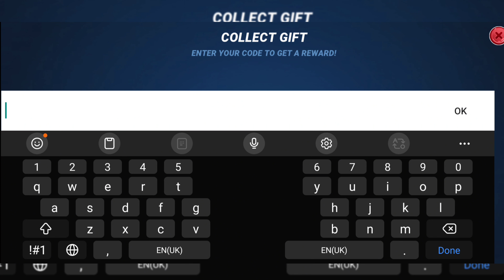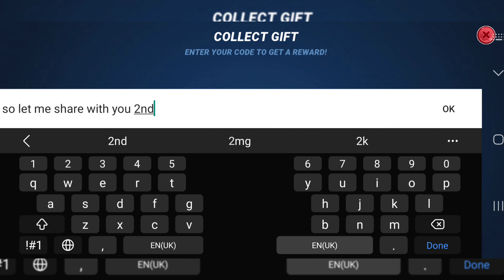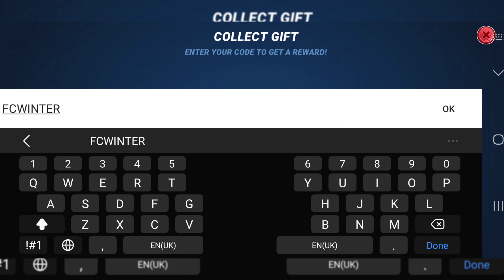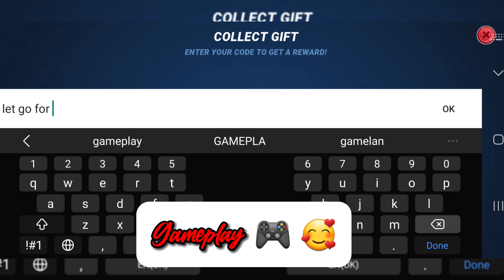🥳NEW YEAR 2024🥳 FISHING CLASH GIFT CODES || LATEST🐠FISHING CLASH🐟 CODES || (JANUARY) FISHING CLASH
Hello guys!

1. Launch Fishing Clash
2. Tap the hamburger-type menu button in the top-right corner.
3. When the menu list pops up, tap “Gift Codes”.
4. Enter the gift code and claim your reward.

Your Queries!!